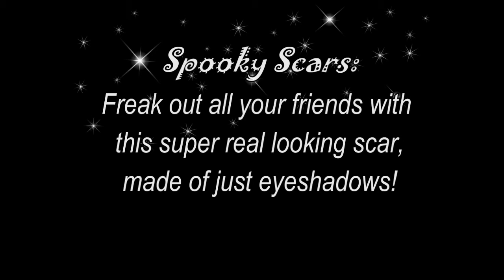Halloween Series: Spooky Scars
Click this link to go to one of my favourite makeup sites EVER!! Great deals on everything, honestly, go check it out!

This was my entry to my YouTube Sister, FashionWithTy's 150 subscriber contest!

I hope you understand my level of weirdness lol.  I try to be unique.  I think I should win because this is very original and I can express my art in ways other than on paper. :)

so trhis is more for halloween yes, im aware of that but i hope you will stille like it and mybe use it to even creep out your friends!! :D
have fun girliees
xoxo